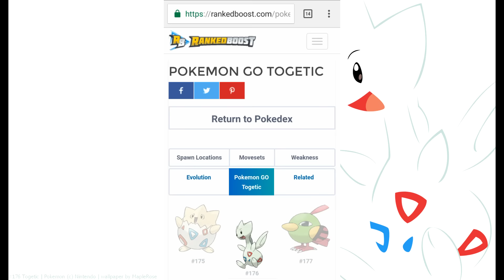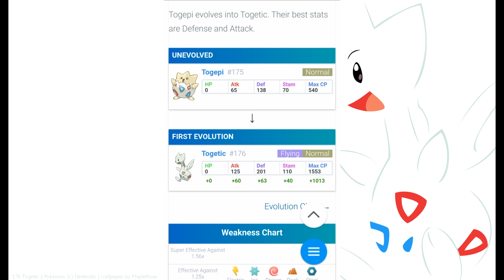2. JENERASYONUN İLK VE TEK EVRİMLİ POKEMON' U TOGETİC VE OYUNUN EN SEVDİĞİM BUG' I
2. Jenerasyonun ilk ve tek evrimli pokemon' u Togetic' i inceledik. Özellikleri nedir, değerleri nasıldır hepsi bu videoda. Bir de sizle beni en eğlendiren bug' ı paylaştım. İyi Seyirler!